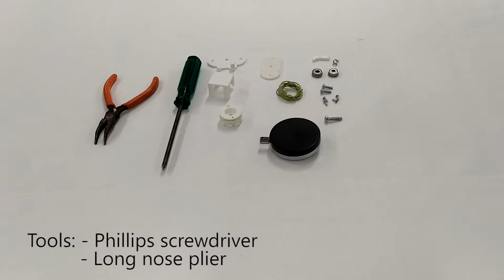A Body Powered, Adaptive, Exoskeleton Glove: Tensioner Preparation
The New Dexterity / Open Bionics  Body Powered, Adaptive, Exoskeleton Glove for Rehabilitation and Human Augmentation